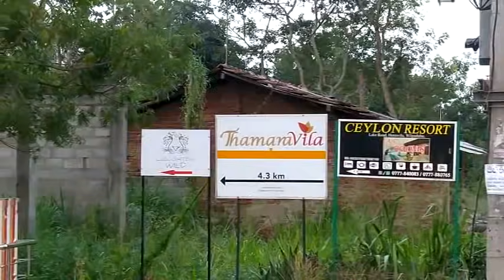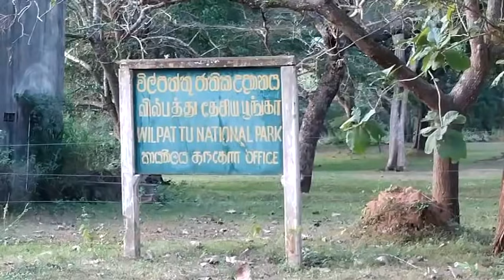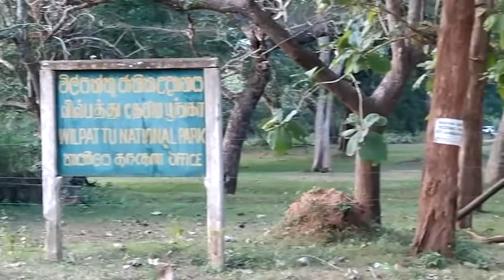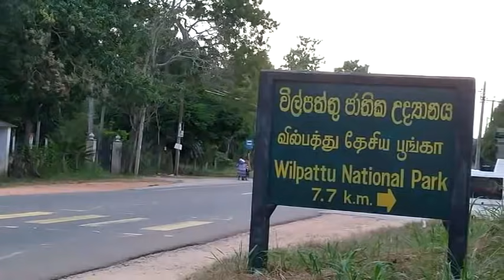First Aid for Snakes - Snakes Guardian